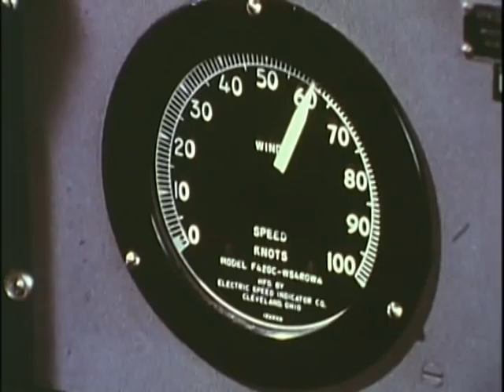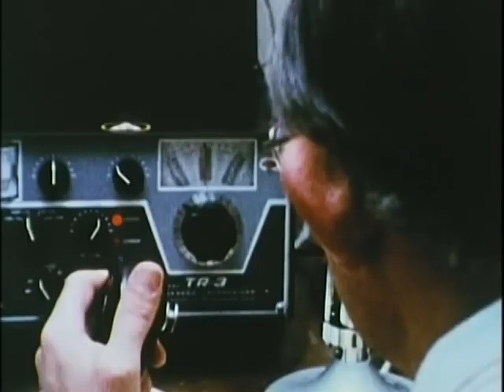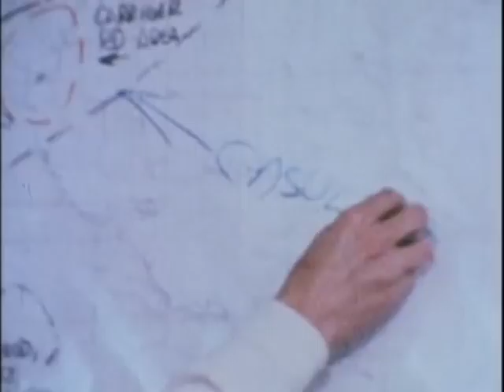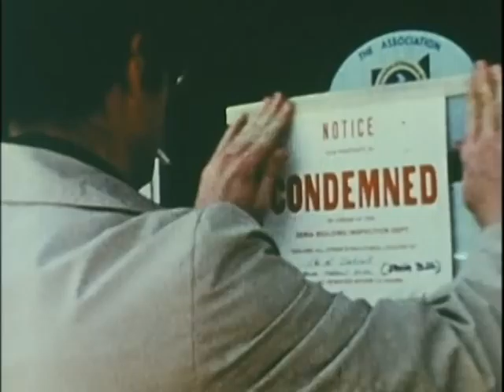DAY OF THE KILLER TORNADOES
DAY OF THE KILLER TORNADOES - National Archives and Records Administration 1978 - ARC Identifier 54353 / Local Identifier 306.9222 - U.S. Information Agency. (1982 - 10/01/1999).  DOCUMENTARY:  ACTUAL FOOTAGE OF TORNADOES AS THEY STRUCK XENIA, CINCINNATI AND LOUISVILLE, KENTUCKY CAUSING DEATHS AND DAMAGE.  INCLUDES DISCUSSION OF ADVANCE TORNADO PREPARATION AND EMERGENCY COORDINATION.